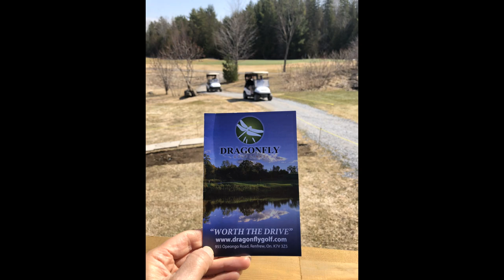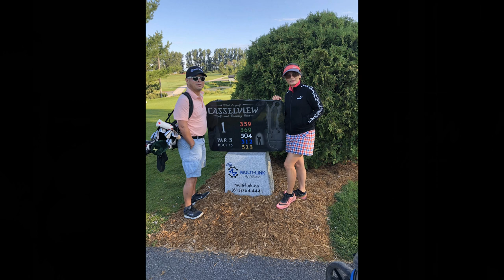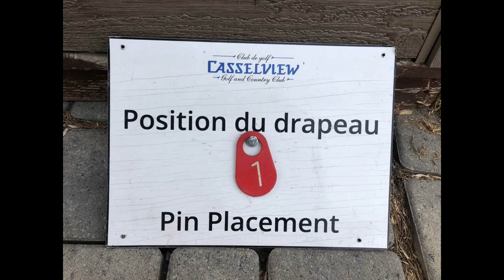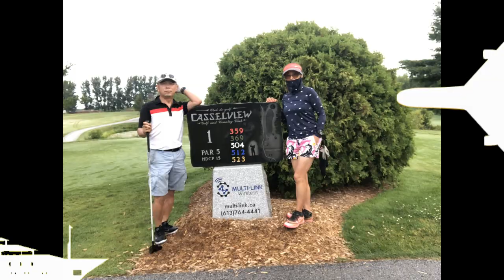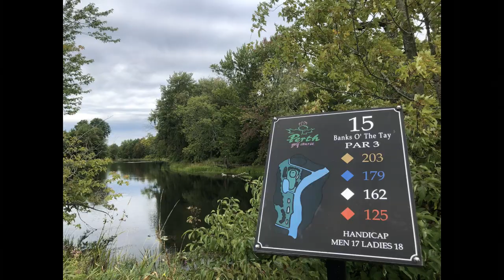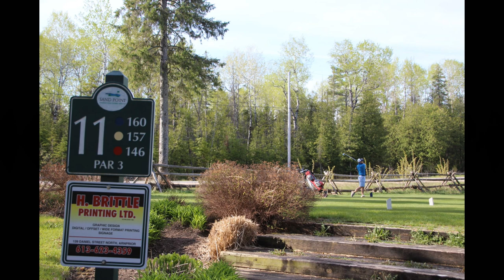2021 golf season photos from DragonFly, Casselview, Perth and SandPointe Golf Courses around Ottawa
A quick and short photo summary of our 2021 golf season
These golf courses are pretty much our favourties other than Canadian, Marshes, Equinelle, etc.
Each has its own challenges and its unique colours